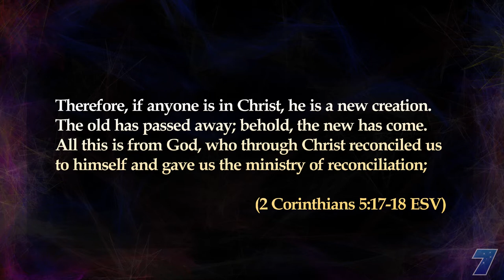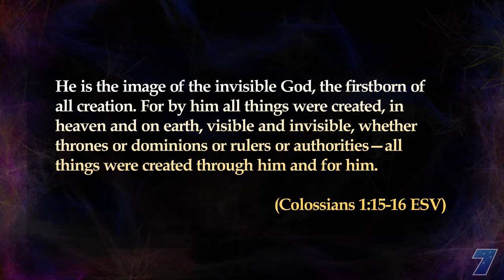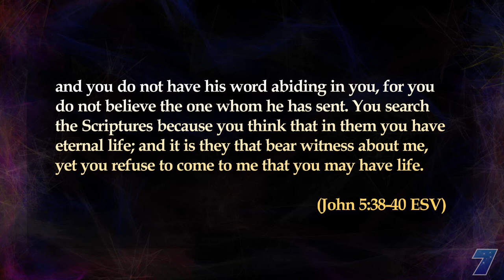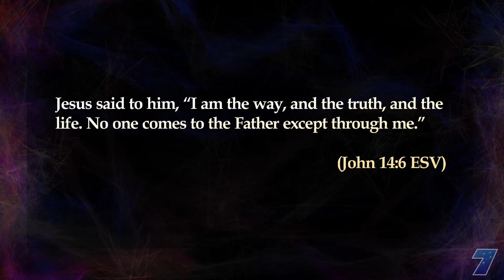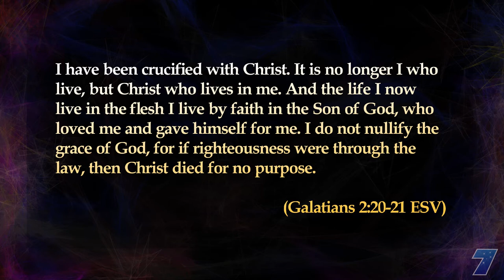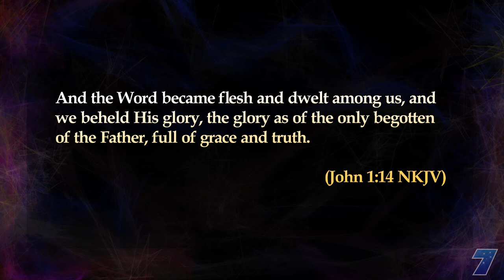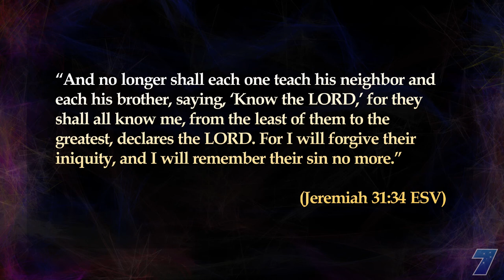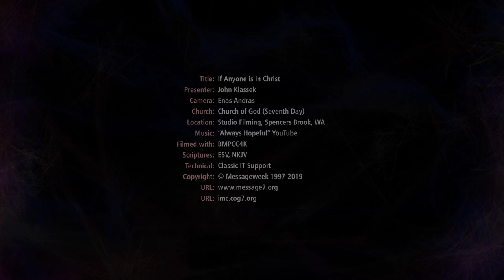If anyone is in Christ...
The essential nature of being Christ-Centered.

Sermon by Pastor John Klassek, Secretary, IMC, 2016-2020